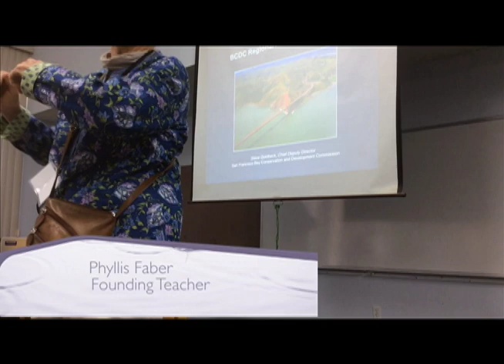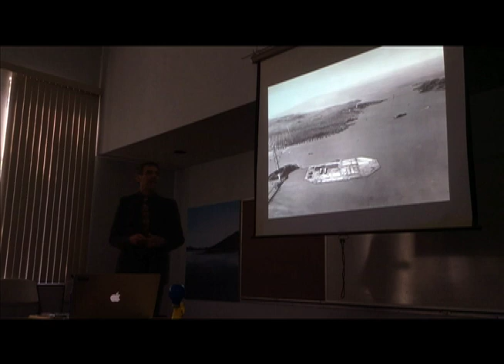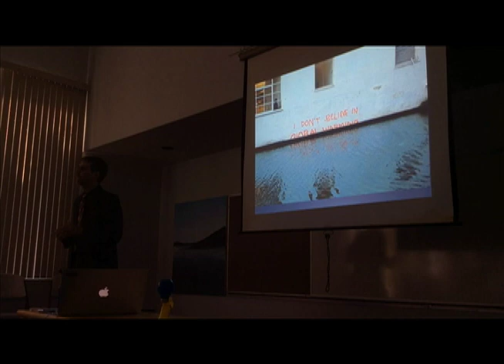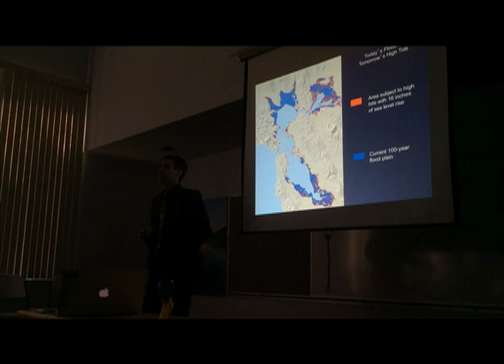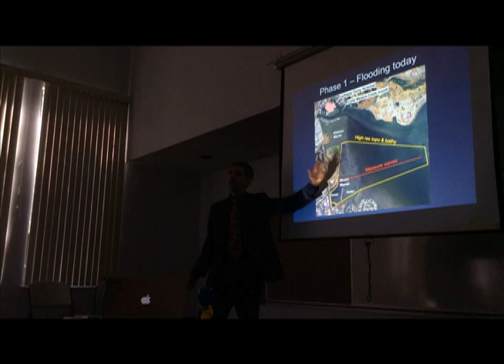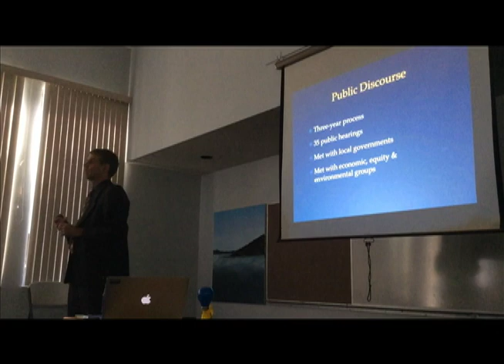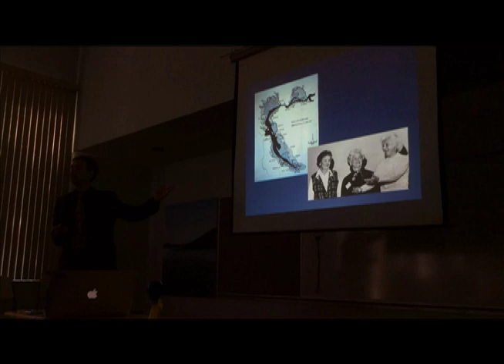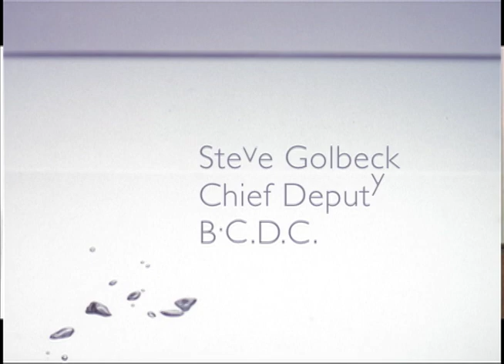Steve Goldbeck BCDC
Environmental Forum of Marin
Master Class #41
Steve Goldbeck
BCDC
Introduction by Phyllis Faber